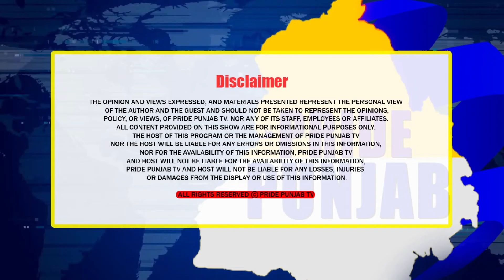ਰੋਕਿਆ ਜਾ ਸਕਦਾ ਸੀ 84 ਦਾ ਅਟੈਕ ! ਬਾਦਲਾਂ ਦੀ ਸ਼ੈਹ ਤੇ ਹੋਇਆ ਸੀ ਹਮਲਾ ! ਇਸ ਸਿੰਘ ਨੇ UNO ਚ ਪਹੁੰਚਾਈ ਸਿੱਖਾਂ ਦੀ ਦਰਦ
We are delighted to announce that we are launching an internet channel Pride Punjab TV thanks to your inspiration and support. We will showcase Punjabi culture as well as religious, for kids, health, social life, entertainment and much more, we will cover many different aspects.. We will be your voice and showcase all of your views and opinions. There are many issues to spread awareness about Punjab. We will address these serious matters and try to make a difference by speaking to higher expertise. To make this possible we need your support. We will promote upcoming talents. To grow your business you can advertise through us. We will also cover live and social events.